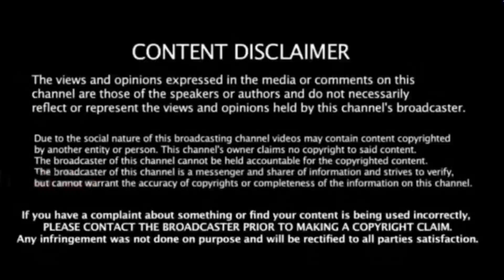இரண்டே ஓவர் : தோனி அரை சதம் ! நடு...நடுங்கி போன KKR பவுலர்கள் ! Dhoni Is Back ! CSK vs KKR Highlight